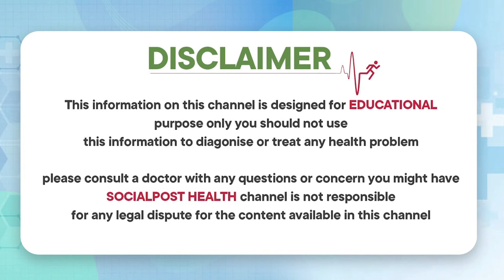నైట్ లేట్ గా పడుకున్నా సరే ఈ జ్యూస్ తాగితే సెట్..| Best Ayurvedic Drink | Social Post Health